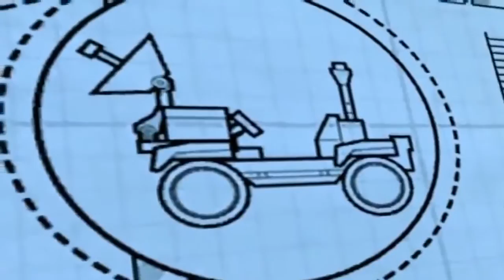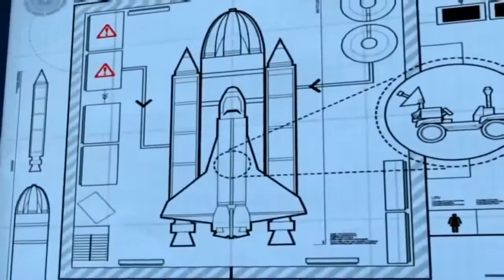Lego City Police 30+ Minutes Lego Firetruck Long Movie Cartoons Lego City Episodes for kids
Lego City Police 30+ Minutes Lego Firetruck Long Movie Cartoons Lego City Episodes for kids with this great long video to keep the kids entertained.